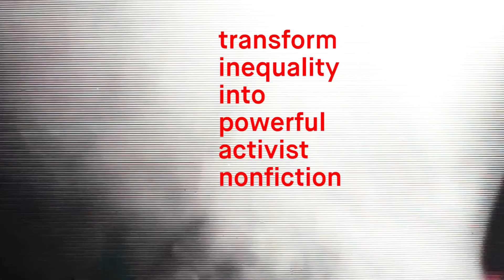Transform inequality into powerful nonfiction: Making Queer Documentary with Yoruba Richen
Learn how to create impactful documentaries during this three-day intensive with LGBTQ media makers.
Celebrate queer documentary and learn from the unique experiences of LGBTQ makers during this intensive workshop. Award-winning queer filmmakers, producers, programmers and distributors will take you through their processes of creating and sharing queer documentary.
In today’s political and economic landscape, what is the importance of queer documentary, and what does it take to create one? What can queer documentary teach us about making nonfiction works that signify diverse life experiences and provoke social change? How can you get your film — and its message — out into the world? This intensive three-day workshop will explore all aspects of creating documentary for social impact with an LGBTQ lens. Guests will lead workshop participants through the content creation and distribution processes — from choosing project ideas and securing funding to getting a film off the ground and finding the stamina to complete it; from figuring out festival submissions and navigating new avenues for distribution to working in non-traditional mediums like podcasts and webisodes.
During the weekend intensive, you will have the opportunity to workshop your own nonfiction work-in-progress. Pitch a new idea. Share a trailer. Or, get feedback on your treatment or film proposal. Participants are encouraged to share projects at any stage of development.
Led by Emmy-nominated filmmaker Cheryl Furjanic (Back on Board: Greg Louganis), this seminar brings together practitioners from all areas of the queer documentary world to explore creating nonfiction content with greater impact. Participants need not identify as queer to attend, but there will be a focus on and celebration of LGBTQ narratives and experiences.